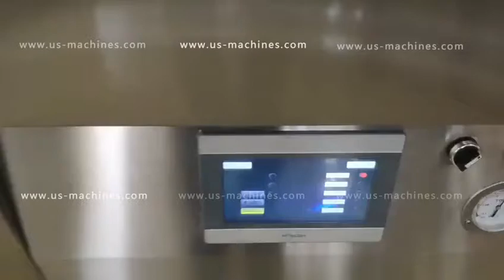Semi automatic rice large bag single chamber vacuum sealing packing machine